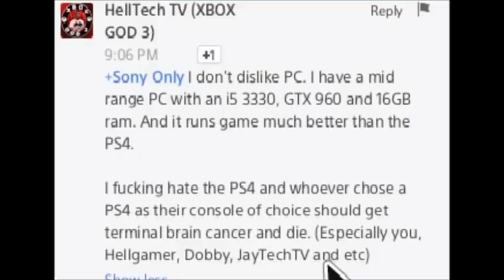The most salty Xfag off all time?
This LOSER now goes by the name of Playtwat destroyer (Evidience suggests this is actually are good friend Global Skullface XD) if you see him give him hate and remind him he will never play Spiderman XD.